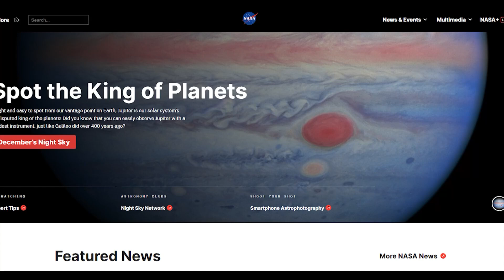Meteor showers, planets, the northern lights and a black moon can been seen this December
Meteorologist Ryan Shoptaugh breaks down what you can see in the sky this month.